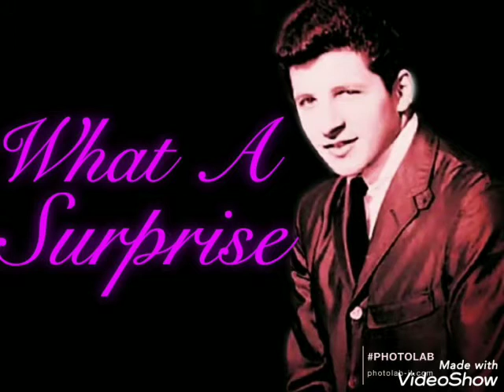What A Surprise By Johnny Maestro And The Crests